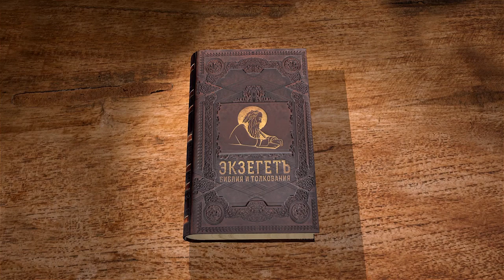Книга Иова. Глава 38. Андрей Десницкий. Ветхий Завет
Профессор Андрей Десницкий читает и комментирует книгу Иова в собственном переводе.
Елиуй прекращает говорить и, наконец, Иову отвечает Сам Бог. Господь спрашивает Иова, знает ли он, как Господь основал землю, как положил пределы морю, как установил утро, знает ли место света и место тьмы? Знает ли Иов, как Бог управляет дождём, снегом, ветром, как дал уставы небу, поставил созвездия, даёт пищу зверям и птицам, даёт человеку мудрость? Ясно, что Иов не может знать многое из того, как Бог управляет миром.